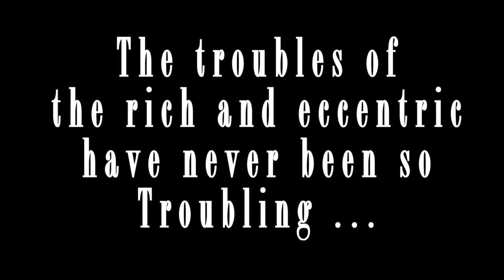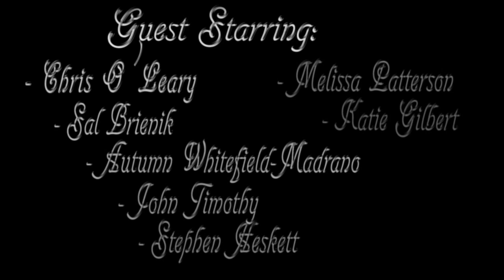The Sisters Plotz (Short Teaser)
"The Sisters Plotz" is a merry jaunt inside the world of three eccentric heiresses: Dada poetess Celestia, manic inventor Ladybug and dreamy painter Whimsellica. The sisters live in New York City with their darling butler, Reginald, and two scheming maids.

Directed by: Lisa Hammer
Written by: Lisa Ferber
Starring: Eve Plumb, Lisa Ferber, Lisa Hammer
Also starring Levi Wilson as Reginald
And featuring: Sal Brienik, Andrea Cirie, Aryn Cole, Mario Corry, Penny Folger, Katie Gilbert, Stephen Heskett, Lori Hammel, Lisa Lambert, Elizabeth Lee, Chris O'Leary, Melissa Anne Patterson, Susan Poliniak, Alex Rice, Allen Lewis Rickman, Leonardo Salerni, Yelena Shmulenson, Michael Stracener, John Timothy, Stephen Winter

Come see it on the big screen in NY!!!

Tickets can also be purchased on the day of the screening at the Anthology Box office.
Cash Only. Credit cards are not accepted at the Box Office.

Lisa Hammer (Director, Star, Editor, Co-Story) is a writer, director, actress and musician. She is best recognized as the voice of Triana Orpheus on the Adult Swim cartoon "The Venture Brothers." Her outrageous films "Pox," "Pus$bucket," "The Invisible Life of Thomas Lynch," and "Period Piece" have brought her much notoriety. Hammer has won awards from the CMJ Film Festival, Telly Awards, Hugo Awards, It Came From Kuchar Film Festival, Chicago Underground Film Festival, Canada International Screenplay Festival, Ontario Film Festival, Indieworks, Movies on a Shoestring, Antimatter, and The New York Press. She has performed one-woman shows at the Olympia Film Festival, Perth International Film Festival, and the Duolun Art Museum in Shanghai, China.

Lisa Ferber (Creator, Writer, Star) is a prolific satirist who creates comedies of manners and whimsical paintings. Her film "Whimsellica’s Grand Inheritance" won the audience vote in the It Came From Kuchar Festival, her play "Bonbons for Breakfast" was a New York magazine notable production, and she starred in underground icon Doris Wishman’s "Each Time I Kill," featuring cameos by filmmaker John Waters and B-52s front man Fred Schneider. Her paintings have shown at the National Arts Club, the Painting Center, and Mayson Gallery, and she has sold her work to collectors in New York, Paris, and Los Angeles.